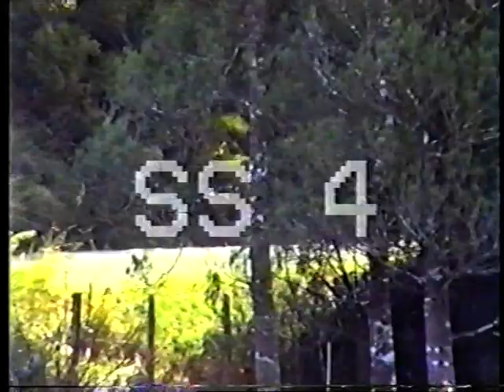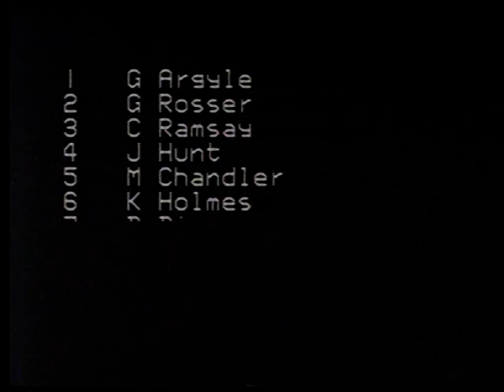1994 NSCC Northland Rally